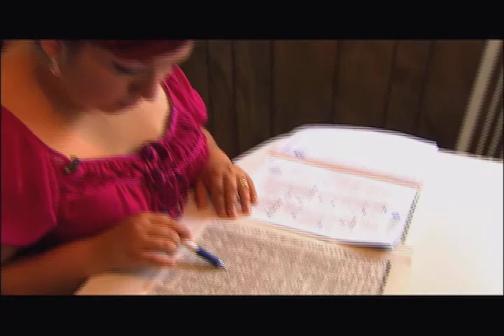Talking to Your Children and Telling Stories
Talking to children helps them develop language skills. Asking questions to children helps them too.